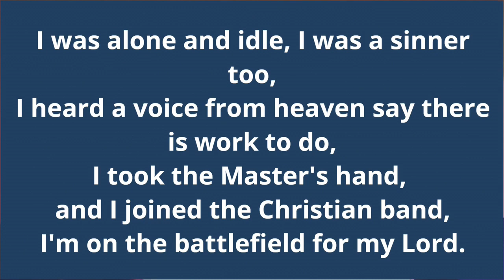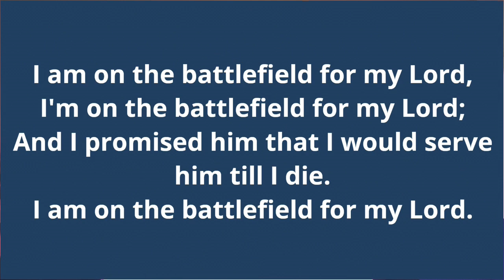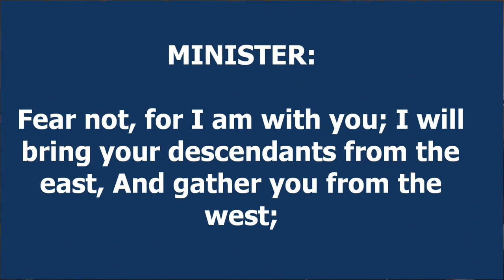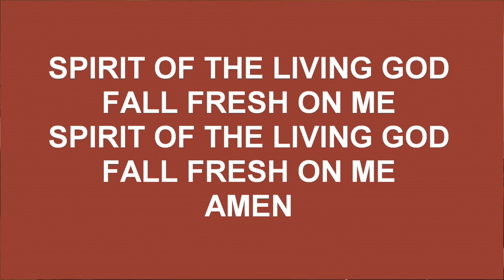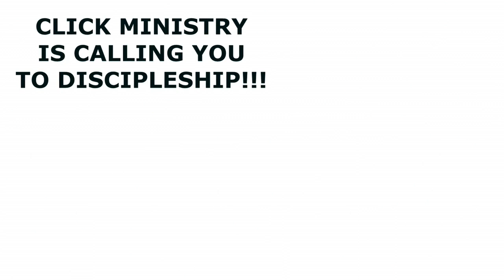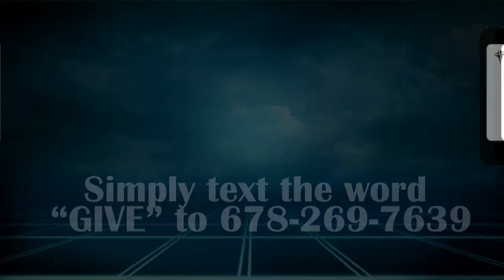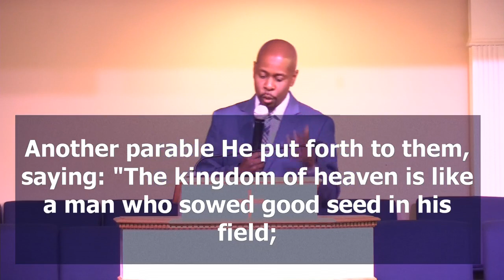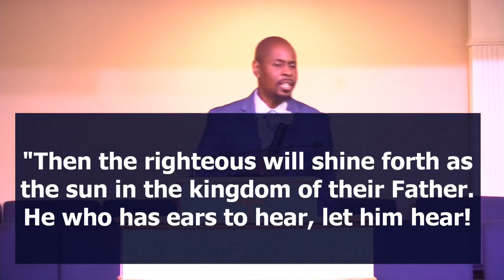NJBC Gwinnett | Worship Service | 9/23/18 @ 10:00am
Led by Pastor Elijah Collins, Jr., our mission is "To Win Souls and Make Disciples for Christ". Sermon by Rev. Isaac Chapman. "Why Do Bad Things Happen to Good People". Matthew 13:24-30; 36-43.